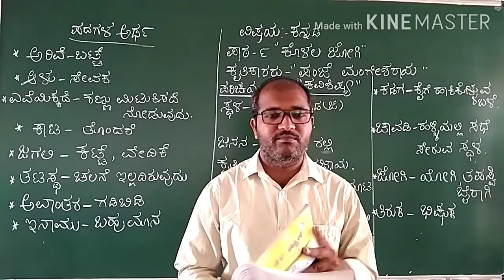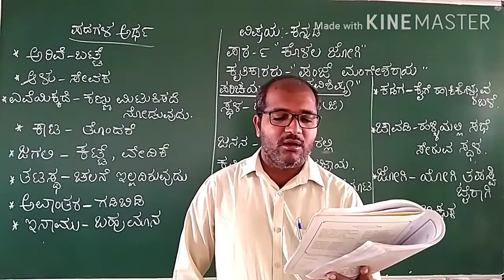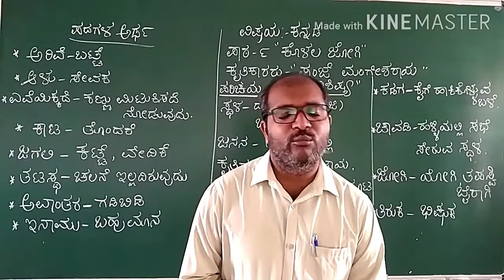7th standard kannada 9th lesson Part 2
7th standard kannada 9th lesson Part 2 By Niranjan C V